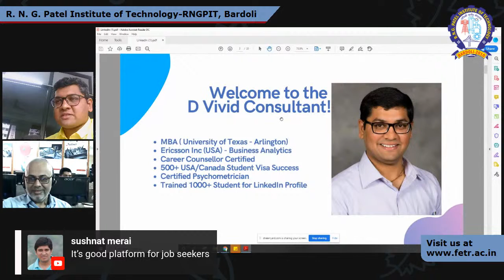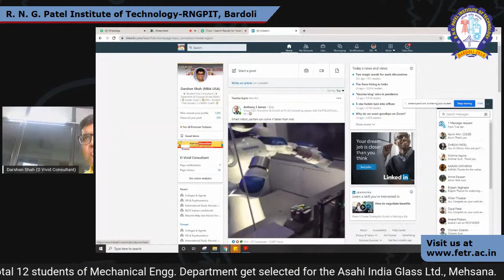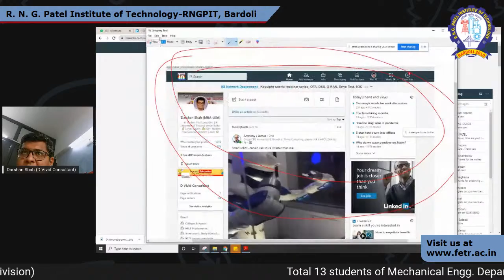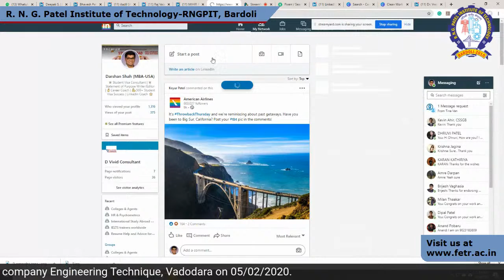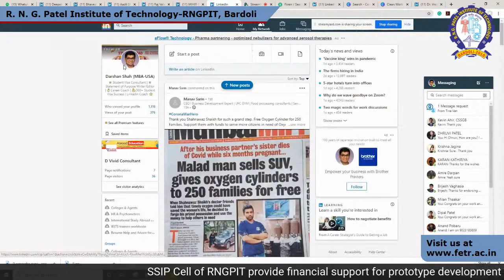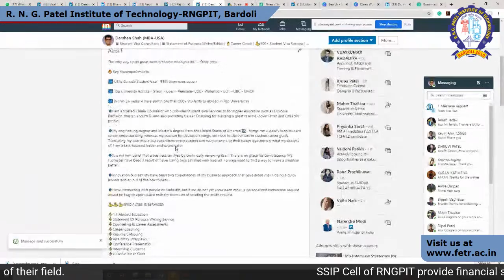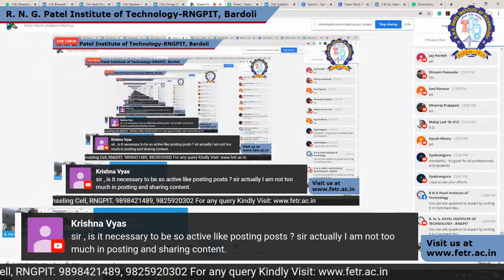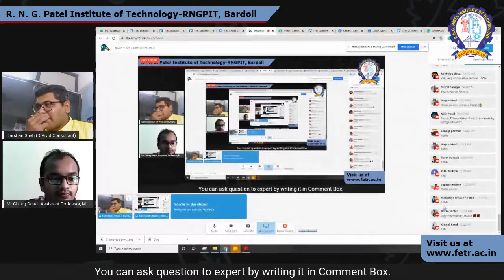ROCK YOUR LINKEDIN PROFILE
EXPERTS:
Darshan Shah
D Vivid Consultant

 Moderator: Mr. Chirag Desai
Assistant Professor, MED, RNGPIT, Bardoli